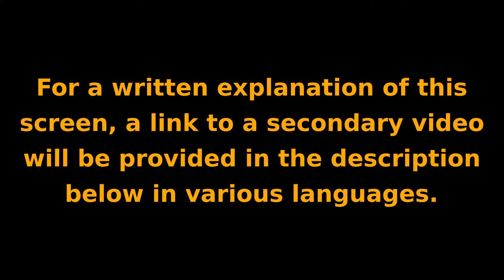Modular Reactor Basics (120 Tick Rate): Satisfactory Tutorial: Refined Power Mod, Part 12.2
Important: You need to unlock the modular reactor in the Molecular Analysis Machine (MAM)!
Also VERY Important:  The following video is based on a tick rate (or frames per second) of 120.  This is very important to know because power and steam generation are greatly affected by the tick rate at any given moment.  The higher your in-game FPS, the higher the tick rate, and the higher water and coolant consumption!  This is both good and bad.  If you want to produce twice the amount of steam with your modular reactors, just crank up your FPS.  If you're not going to be producing steam, and only want to generate power, you might want to conserve your resources, thus lock your FPS to a lower number.

This is an advanced tutorial series on how to build your own radiation-free modular nuclear reactors and how to maintain them.  We go into details on how to build, operate, maintain, and troubleshoot your reactors.  By the time you finish watching these videos, you'll be an expert!

This video focuses on how to use reactor cores, basic and advanced cooling, starting the reactor, and how to monitor the reaction rate.